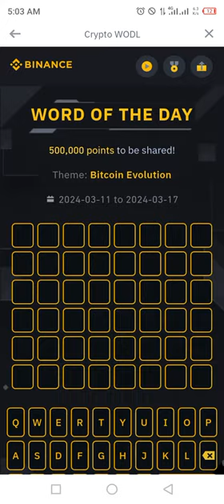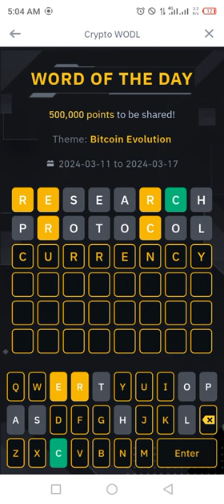Binance Word of the day today | Binance Crypto WOTD answer today | WODL answer today 17 MARCH 2024